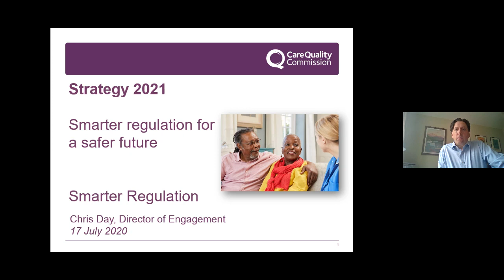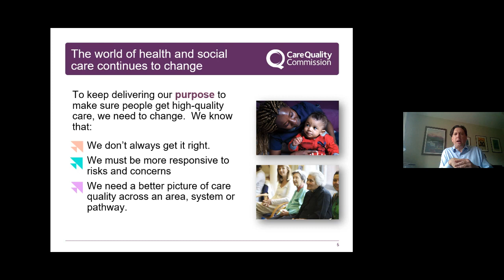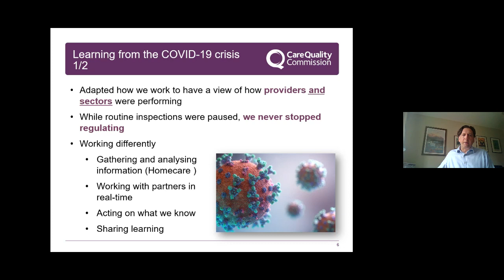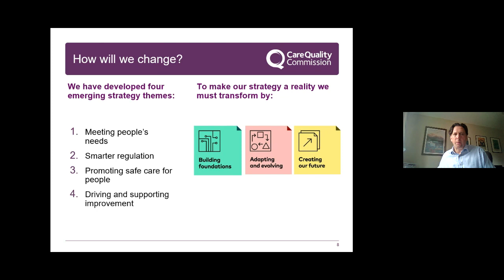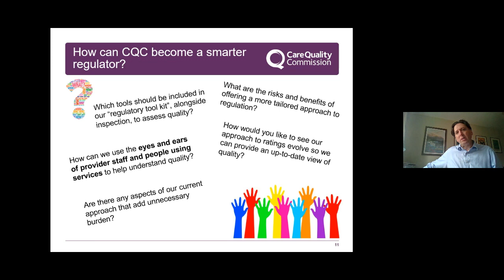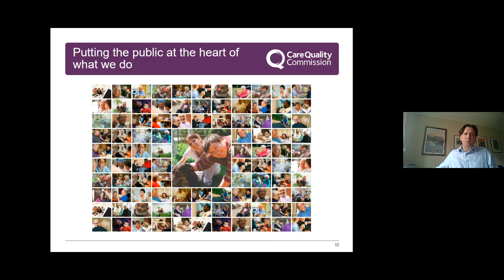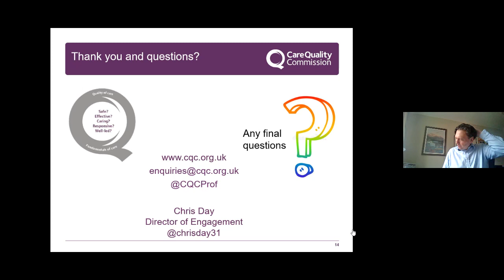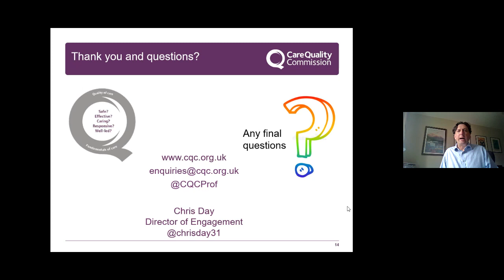CQC Strategy 2021: Smarter regulation for a safer future – Smarter regulation webinar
Hear from Chris Day the Director of Engagement at CQC, as he introduces you to one of our emerging strategy themes ‘Smarter regulation’.